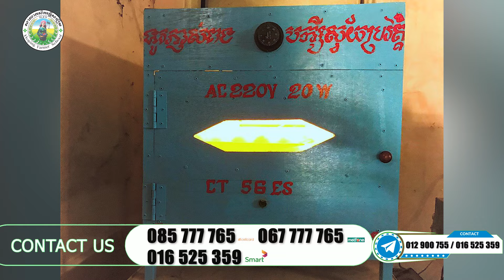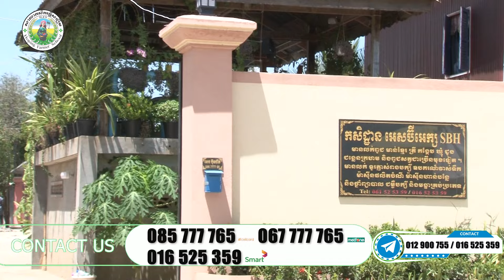បច្ចេកទេសចិញ្ចឹមកង្កែប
សូមទស្សនាដល់ចុងវីដេអូ ដើម្បីដឹងបន្ថែមពីកម្មវិធីសិក្សា។
អាស័យដ្ឋាន: ភូមិកណ្តាល ឃុំបន្ទាយដែក ស្រុកកៀនស្វាយ ខេត្តកណ្ដាល
លេខទូរស័ព្ទទំនាក់ទំនង : 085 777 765 / 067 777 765 / 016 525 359
លេខតេឡេក្រាម : 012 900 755 /​​ 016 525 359